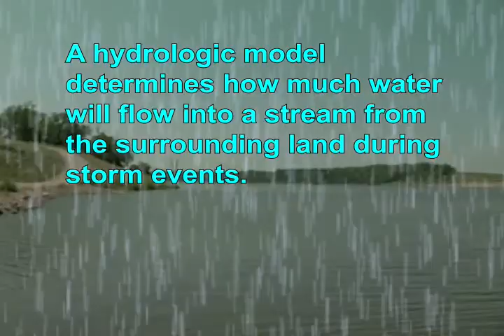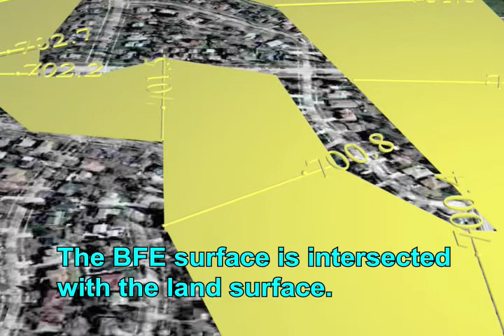Creating Special Flood Hazard Area (SFHA)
Animated simplified explanation of how Illinois State Water Survey makes floodplain boundaries.